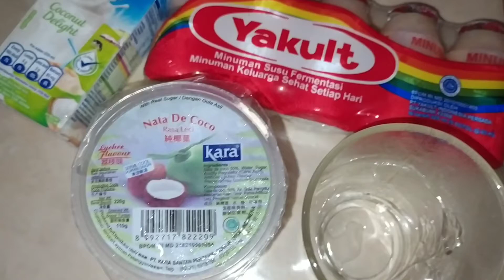Bikin Minuman Viral di Tiktok, Susu + Yoghurt + Nata De Coco